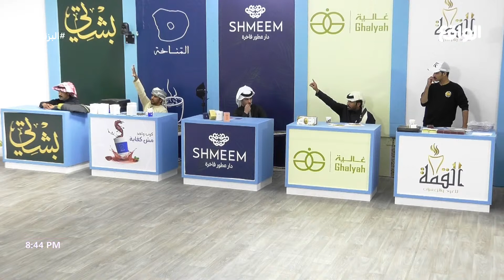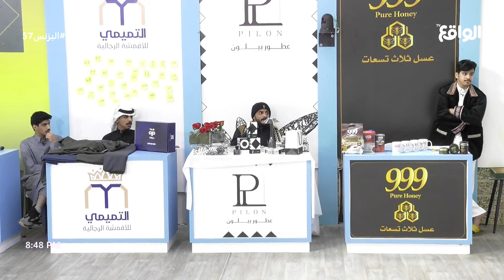علي الجعيدي يكسب المتجر الماسي "صُرة" مقابل خصم2600 سهم